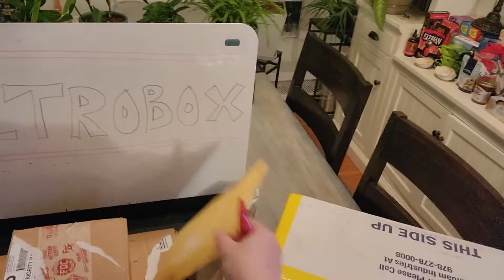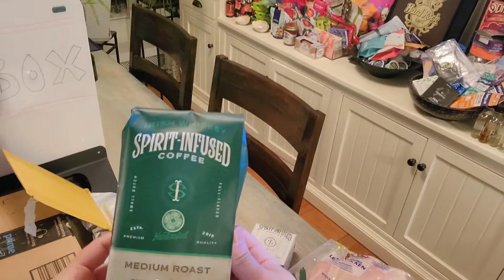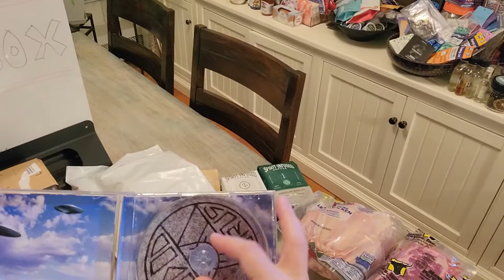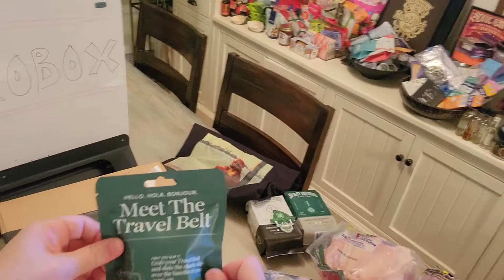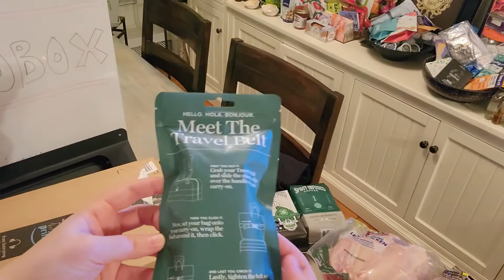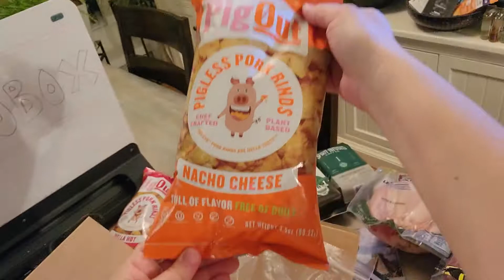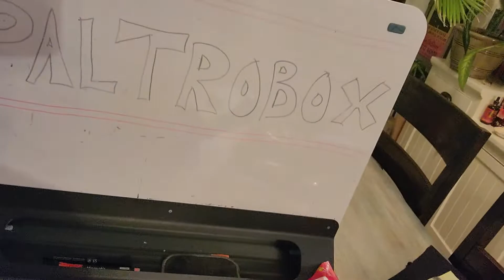Paltrobox #005: Master Purveyors, Fire Dept. Coffee, Hoodoo Gurus, Cincha Travel & PigOut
We here at Paltrowitz HQ get sent a lot of packages, and sometimes the process of unboxing them can be fun as enjoying what's inside. This episode features a look at the latest and greatest from Master Purveyors, @FireDeptCoffee, @HoodooGurusTV, Cincha Travel, and PigOut Pigless Pork Rinds.

Reviews by Mrs. Paltrowitz. Theme song by Steve Schiltz. Artwork by Efrain Calderon Jr. All products were received in March 2022.